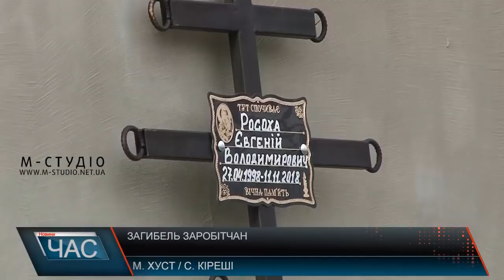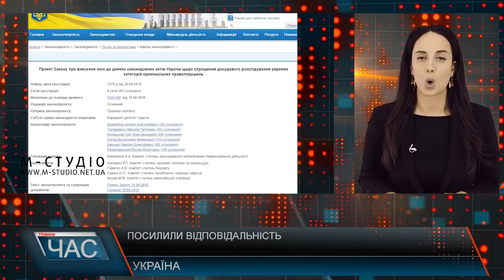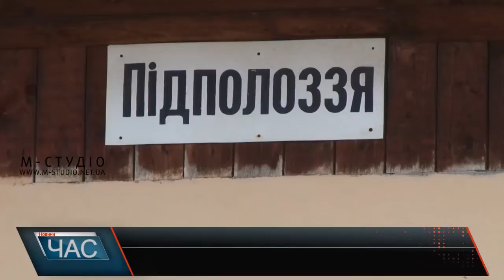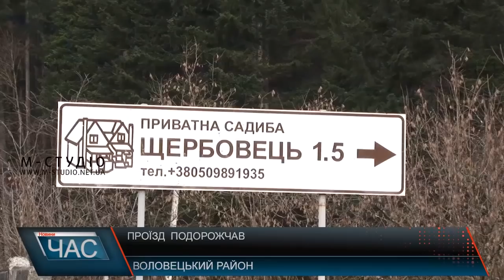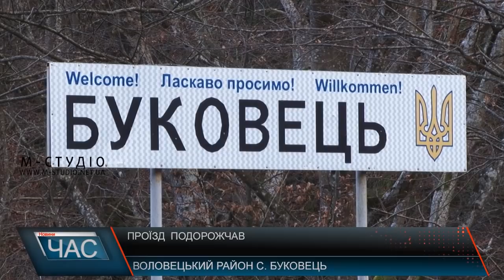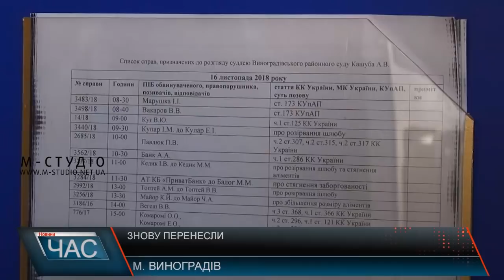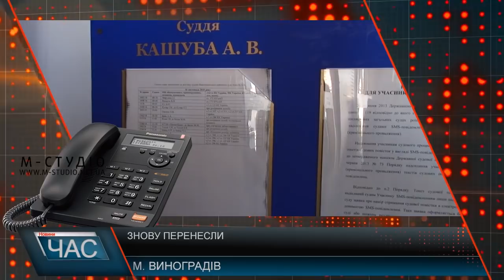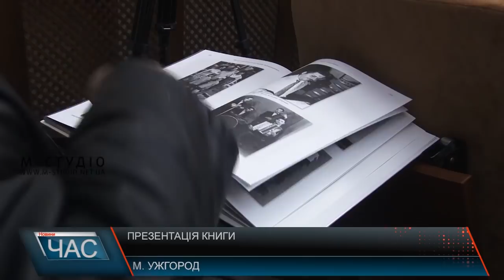Програма “ЧАС”. Hовини Закарпаття за 22 листопада 2018 року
Вшанували пам’ять. День Гідності і Свободи
Додому – у труні. ДТП із заробітчанами
Люди обурені. Перевезення подорожало
Без змін. Децентралізація на Закарпатті